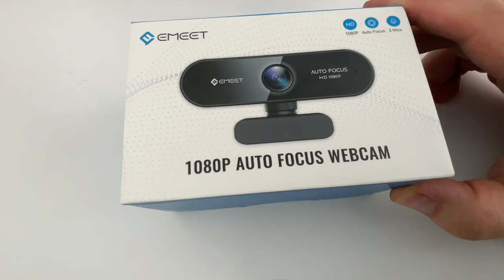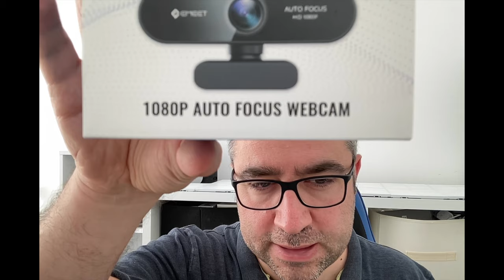Webcam eMeet vs webcam iMac M1 / iMac intel. Test d'une webcam 1080p pas chère pour Mac et PC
Dans cette vidéo je teste la webcam eMeet NOVA sur un Mac.
Sans installation particulière  cette webcam est reconnue automatiquement par le Mac et est compatible FaceTime, Skype, Photo Booth, QuickTime...
La webcam eMeet sur Amazon